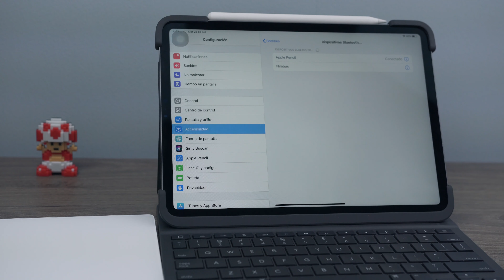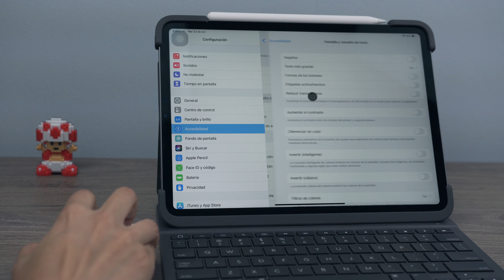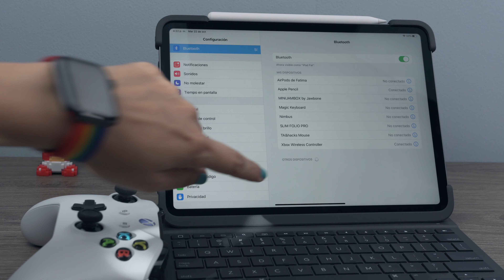iPadOS 13 - Conecta Tu Magic Mouse, Magic Trackpad, Control de Xbox & Más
Hola amigos, en el video de hoy les comparto como utilizar tu iPad con el Magic Mouse, Magic Keyboard, Magic Trackpad & Más al mismo tiempo para utilizar tu iPad como computadora.
Puedes utilizar cualquier mouse, o trackpad que sea bluetooth, solamente necesitas seguir los pasos que muestro en mi video.